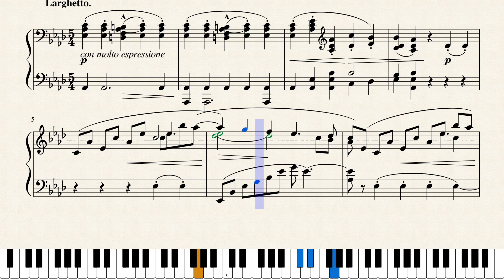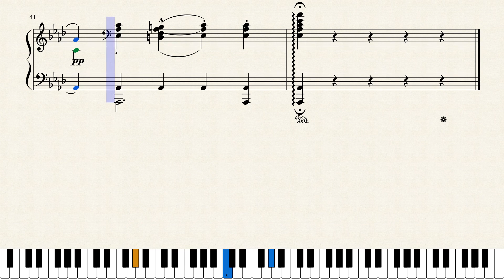Chopin, Piano Sonata No. 1, Op. 4, 3rd Movement. [Piano Tutorial + Sheets]